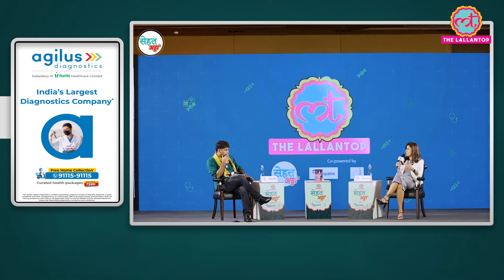Katrina Kaif, Kareena Kapoor और Deepika Padukone की फिटनेस ट्रेनर ने Saurabh Dwivedi को क्या बताया?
Learn more about Agilus Diagnostics

Welcome to The Lallantop's Sehat Adda special series. In this session with Yasmin Karachiwala, Celebrity Fitness Coach, Founder & Director, YKBI, and Saurabh Dwivedi, we discuss fitness, her book The Perfect 10: 10-Minute Workouts You Can Do Anywhere, and much more. Yasmin Karachiwala trains Katrina Kaif, Kareena Kapoor, Deepika Padukone, Hardik Pandya, and many more celebrities.